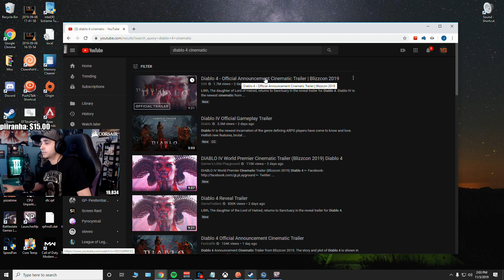Summit1G Reacts to Diablo 4 - Official Announcement Cinematic Trailer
🙏 Leave a Like For More From Summit1g.